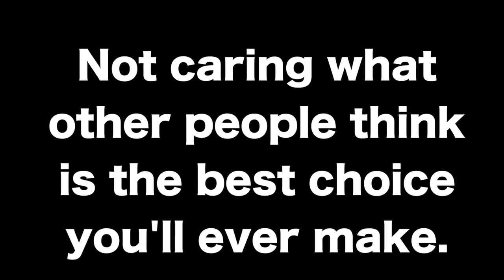How To Be Happy? | Pompano Beach Fort Lauderdale Miami Vegan Vlogger | Juice84